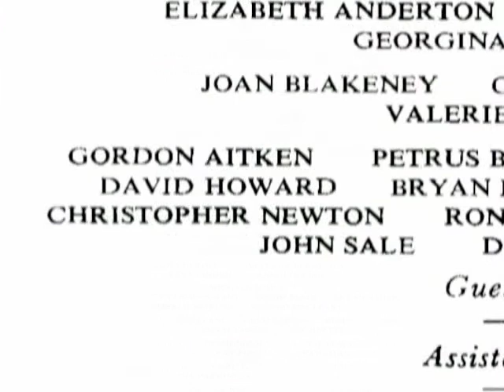Bob Rizzo's "David Howard : A Mini Biography"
An excerpt from a mini biography on legendary Ballet instructor David Howard. Produced and directed by Bob Rizzo. This biography is featured on the instructional Ballet DVD, "Turns, Leaps & Bounds" with David Howard. Narrated by Bob Rizzo.